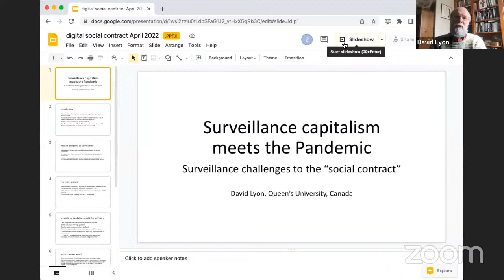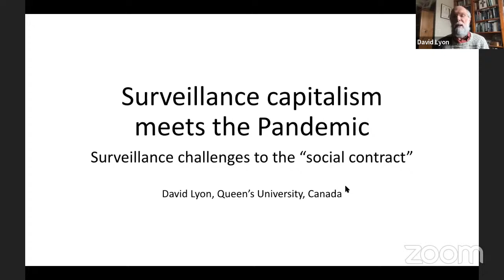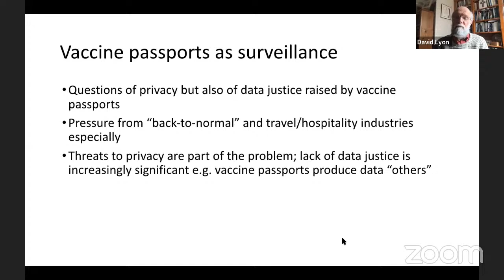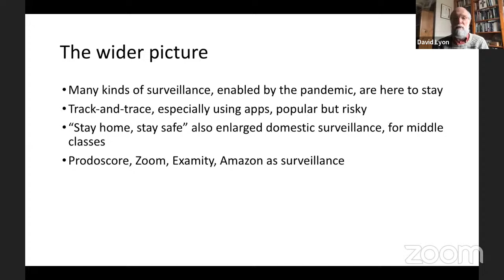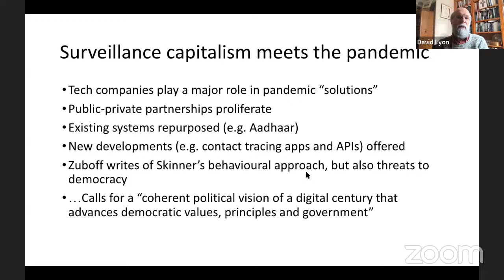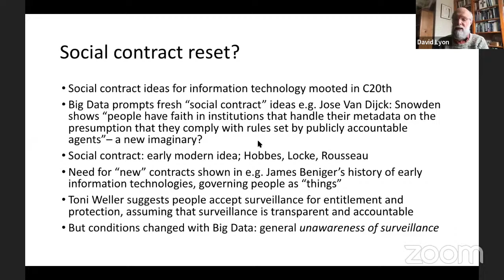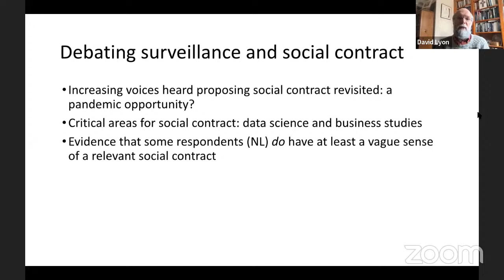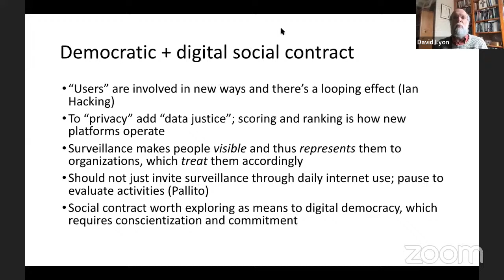Distinguished Lecture Series: Talk by Prof. David Lyon